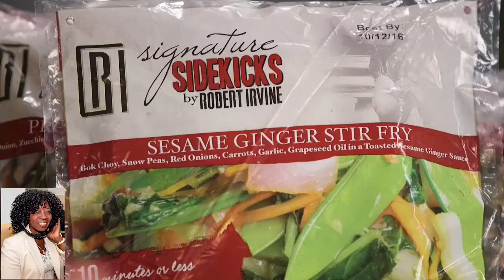Robert Irvine Celebrity Chef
celebrity chef Robert Irvine's healthy, restaurant quality recipe ideas for families on the go